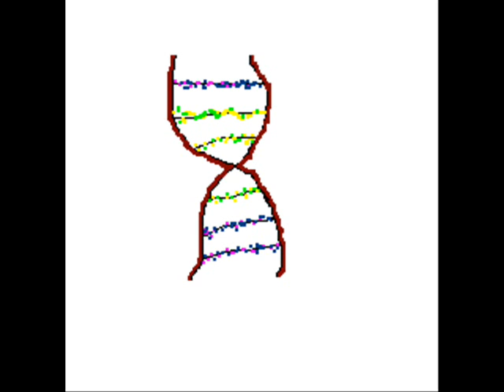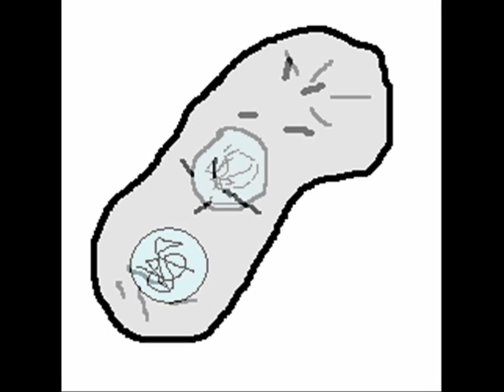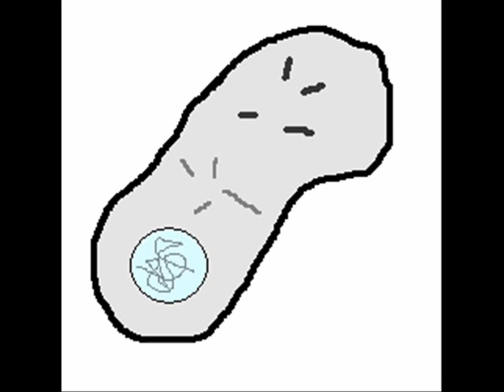Mitosis: Cell Division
Stick figures sing about the cell cycle and mitosis...

Mitosis: Cell Division by Nathan Elder

Album: Biomusic 1

Lyrics:

Prophase -the nuclear envelope disappears.
DNA shortens and thickens.
Centrioles move to the poles.
Could talk for hours 'bout what I know.

Metaphase -chromosomes line up at the center,
getting ready for separation.
The spindle fibers appear, and I know the end is near.

Prophase, metaphase, anaphase, telophase, gimme interphase, too.
YAA, well I can sit and talk for hours about mitosis with you.
Ya! Please baby no television. I just want to talk about cell division!

Anaphase - the chromosomes are splitting- Breaking apart at the seams.
The spindle fibers are pulling, breaking apart the chromatids.
Telophase - we're just about done, goodbye. YA!
I can't believe it's been such a lovely ride.
The nuclear envelope reappears
YA! And 2 new daughter cells are living here.

And there were:
Ya! Please baby no television
I just want to talk about cell division!

~If I didn't get the lyrics 100% correct, sorry~